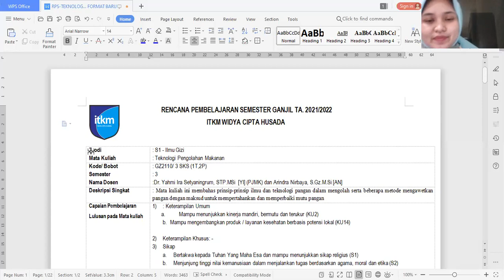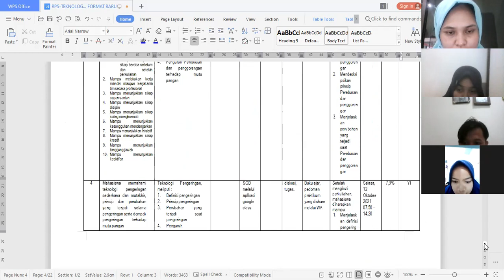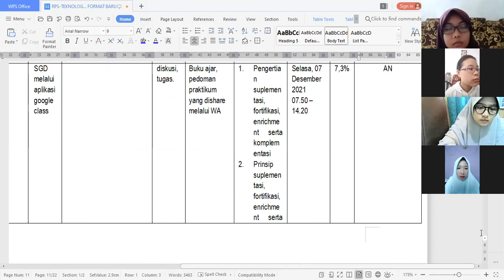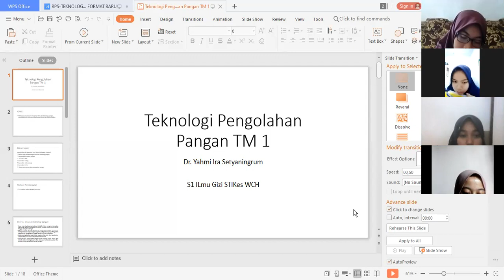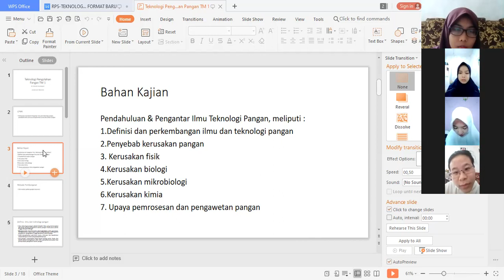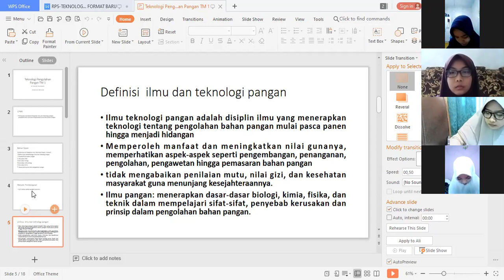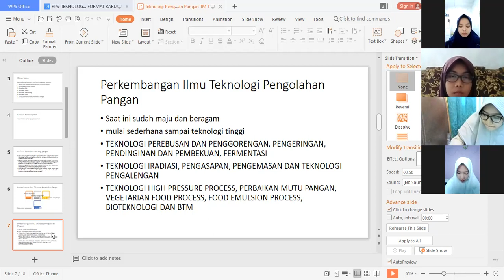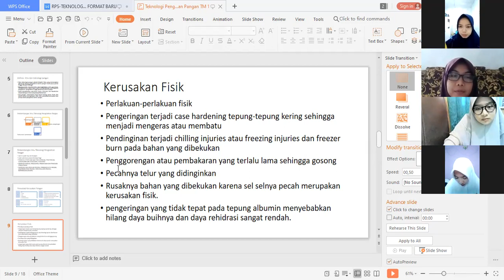Teknologi Pengolahan Makanan TM 1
pengantar, pengertian, kerusakan